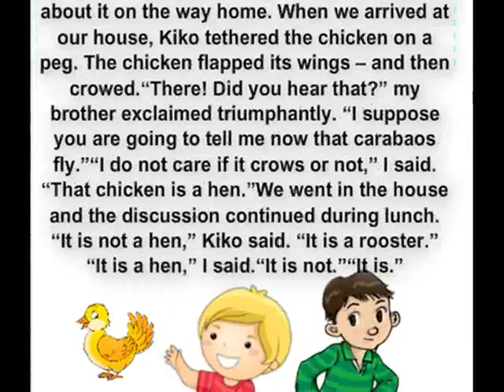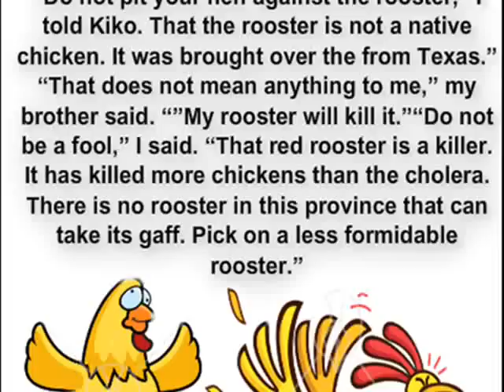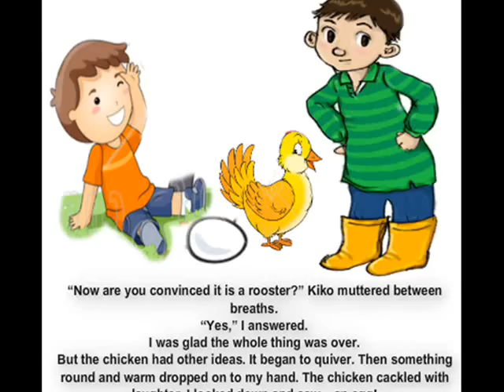Phil Lit Maam Shams My Brothers Peculiar Chicken Panacan NHS